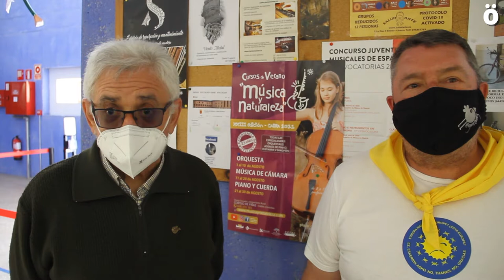Recogida de instrumentos musicales en Lizarra para enviarlos a los campos de refugiados de Siria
La campaña une a la ONG Músicos Sin Fronteras, a Lizarra Ciudad de Acogida, al Ayuntamiento de la localidad, los centros educativos, así como a la Escuela de Música Julián Romano, la Escuela Scherzo y a Urko Musical. Se podrán entregar hasta el día 31 de mayo y el 22 de mayo habrá un concierto del músico de origen kurdo Gani Mirzo para apoyar el proyecto.

La ONG Músicos Sin Fronteras, con el apoyo de Lizarra Ciudad de Acogida, el Ayuntamiento, los centros educativos, la Escuela de Música Julián Romano, la Escuela de Música Scherzo y Urko Musical han puesto en marcha una campaña solidaria de recogida de instrumentos musicales destinados a los campos de refugiados de Siria.

La campaña estará abierta hasta el próximo 31 de mayo. Así mismo, incluye un concierto del músico kurdo virtuoso del laúd Gani Mirzo, que tendrá lugar el día 22 de mayo en el Espacio Cultural Los Llanos.

Mirzo, afincado en Barcelona y muy reconocido por su investigación en la fusión de las músicas de Oriente y el flamenco, lleva más de una década apoyando a los refugiados y ya dio un concierto en Lizarra en 2018 creando un fuerte vínculo con Lizarra Ciudad de Acogida.

Entre sus proyectos, con el impulso y apoyo de Músicos Sin Fronteras, creó un banco de instrumentos destinados a los campos de refugiados. Su objetivo, hacer llegar la música a los niños y niñas de la guerra, “cubrir el sonido de las bombas con melodías”.

Los instrumentos se pueden entregar en Urko Musical, así como en la Escuela Julián Romano y en Scherzo hasta finales de mayo. También se va a hacer recogida en otras localidades navarras.